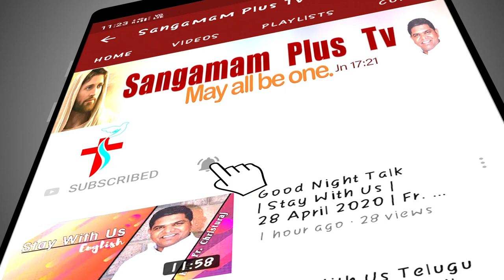Sunday Telugu Holy Mass | Fr Suresh SHS | 26th Sept 2021 | 6 30 AM